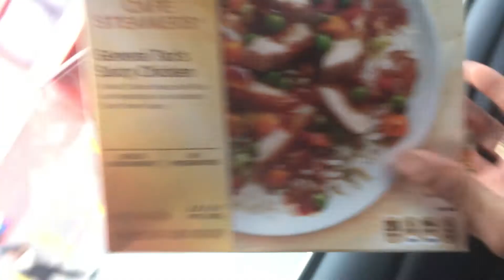I GOT YOU SOME HEALTHY CHOICES